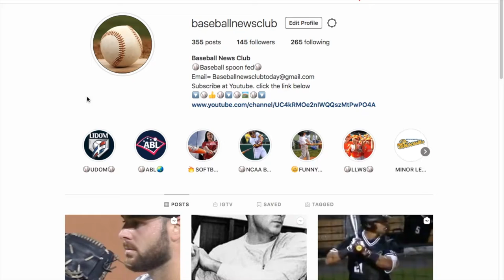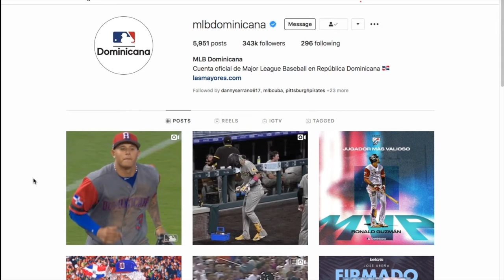Blake Snell is now a Padre | Who now is best in the WEST ?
🔥🔥⚾️ We've been waiting for movement with trades/FA for weeks and we received a little taste with the Josh Bell trade. Then 12/28 BAMM, Blake Snell is traded to the Padres.

With Clayton Kershaw getting older does this move put the Padres as the top team in the West ?

Did the Padres give up too much talent for Blake?

Mark our words, then next (30) days will be very fun to watch with trades/FA.

In addition, we've added information on how to watch baseball around the world in the winter.

➡️ PLAYLIST = OffSeason, San Diego Padres, Los Angeles Dodgers & Tampa Bay Rays playlist